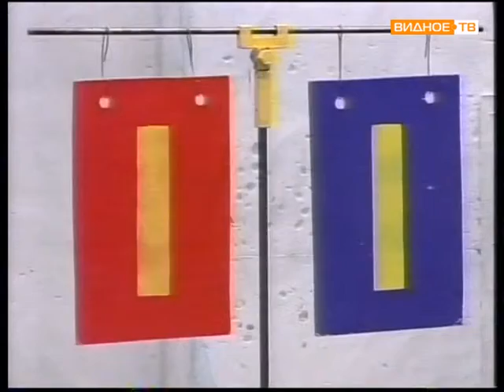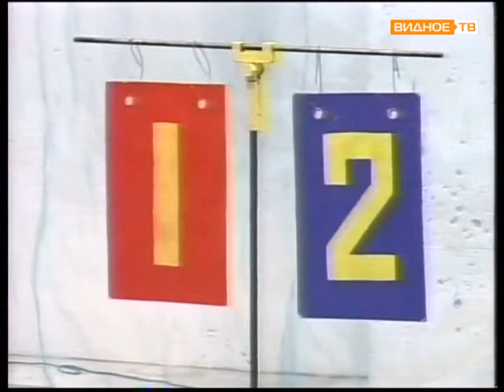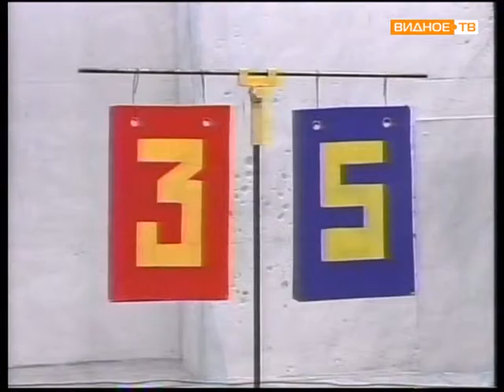Наш самый самый (1 и 2 школа)